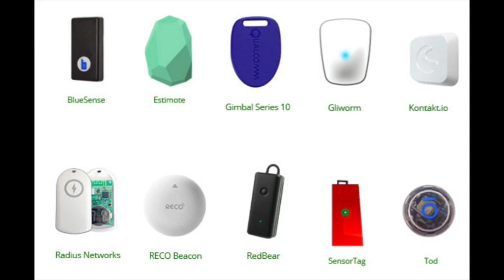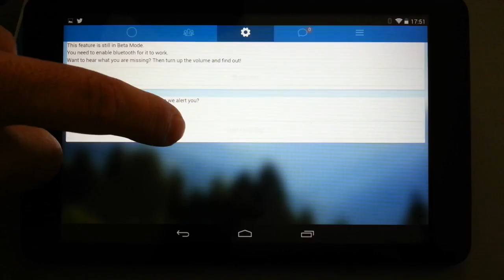SmartNotify: Stay safe when traveling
Whether for fun or for business there is one thing we all have in common when we travel:  We want to be safe and we want to keep our stuff safer!